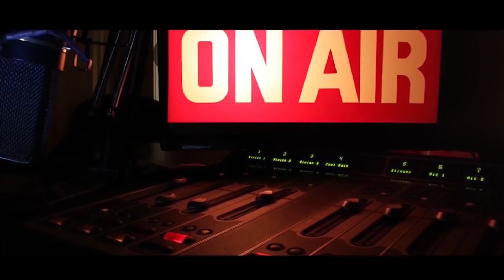JAMAICAN REGGAE ARTIST ETANA TALKS ABOUT KENYAN MUSIC/ JE, ANAMKUBALI NANI?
--~-- WATCH YOUR FAVORITE SHOW IN EAST AND CENTRAL AFRICA , MSETO_EAST_AFRICA NA